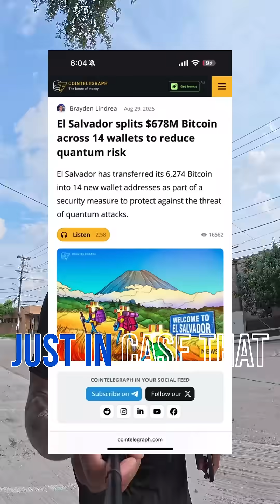$700M Bitcoin Gets Quantum-Proofed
El Salvador just moved $700M in Bitcoin from one wallet to 14.
Not because they’re selling, but because they’re securing.

When you’ve got that much on-chain, you don’t wait for a hack to learn the lesson. You spread risk, you prepare for what’s next - like the looming question of quantum computing cracking today’s encryption.

Most people shrug this off. But the same logic applies to you: If you’re still recycling passwords across accounts, you’re the weak link in your own system.

El Salvador is future-proofing. Are you?